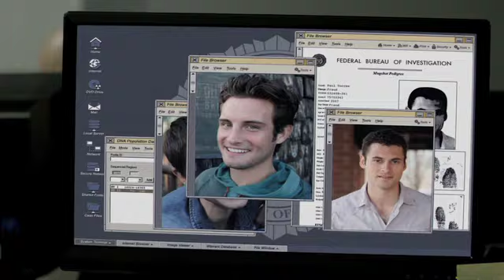The Following: Season 1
In this psychological thriller from creator/executive producer Kevin Williamson (The Vampire Diaries, Dawson's Creek, the Scream franchise), Golden Globe winner and Emmy® nominee Kevin Bacon stars as Ryan Hardy, a former FBI agent called in to consult when notorious serial killer Joe Carroll (James Purefoy) escapes from death row. Hardy was the one responsible for Carroll's capture in 2003, after Carroll murdered 14 female students on the Virginia college campus where he taught literature.Working closely with an FBI team, including Mike Weston (Shawn Ashmore), Hardy uncovered that Carroll was covertly communicating with a network of followers while in prison. Challenged with the ever-growing web of murders orchestrated by the devious Carroll, the FBI quickly learned that they were up against not one, but a cult of killers. As unimaginable events continued to unfold throughout the first season, the FBI's investigations led them to uncover the depth of Carroll's cult and the larger plan that Carroll had in store. Meanwhile, Hardy desperately raced to stop Carroll before his endgame reached its deadly conclusion. The explosive first season finale featured the highly anticipated face-off between Ryan and Carroll!